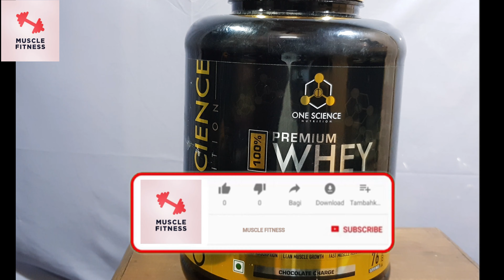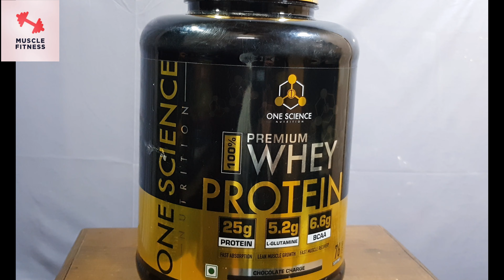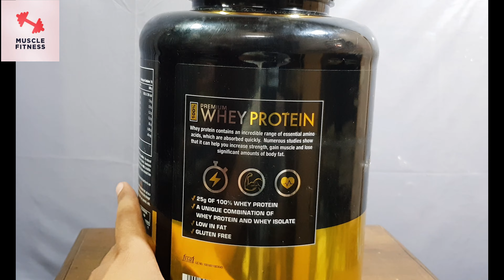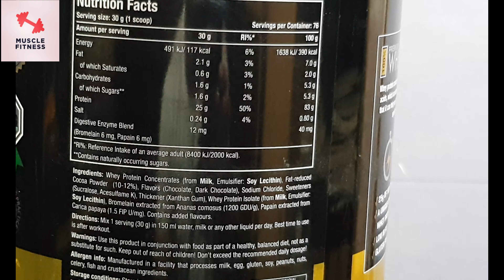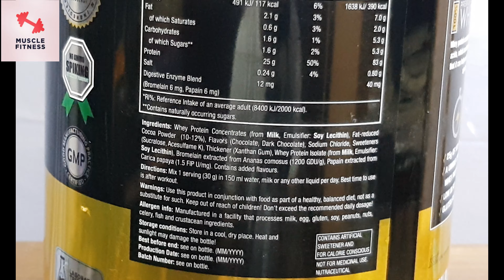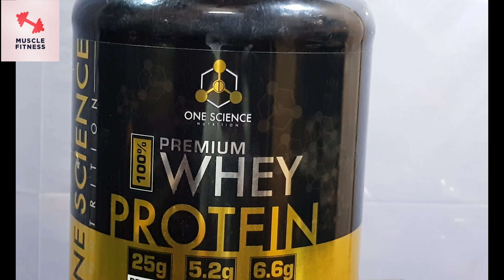ONE SCIENCE 100% Whey Protein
Aaj hum Review karegy Onescience premium100% whey protein.ye part 1 hai jisko mai aap sabi ko iski fake product or real product mai difference ho bta raha hu..maine market ki Duplicate Copy hai.
jiski wajah se mujh lagha ke aapko phele iski information btau, ek fake product kaisa dekhai deta hai..kha kha pr uski mistake jisse aap logo ke liye easy ho jay..original product mai difference karna.

is video mai uske bare mai aap sabi ko btaya hai...next video sunday mai aaye gi jisme
mai aap sabi ko is product ke sath mera kaisa experience rha wo share karuga..

hope ke sabi original product ko hi buy karegy is video ko dekhkr...

shivam bhardaj
graduate in pharmacy
working in nutrition  sales

follow me facebook page- sharp muscle

one science nutrition whey protein results
,one science,one science primimum whey protein review,
primimum whey protein review hindi,
best whey protein review,one science nutrition,
bodybuilding,gym exercises,
nutrition,fitness lifestyle,
whey protein benefits
,fit india,
whey protein side effects,